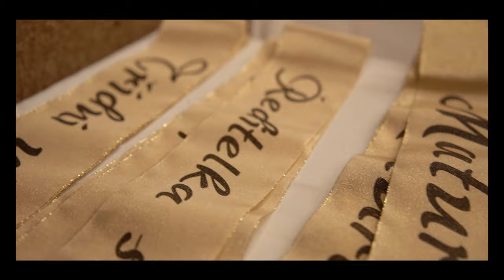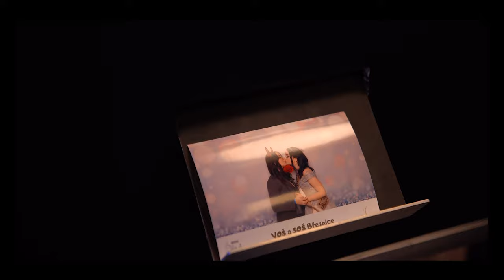Maturitní ples Březnice 4.AVS 1. 12. 2023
Maturitní video z plesu v Březnici 4. AVS prosinec 2023